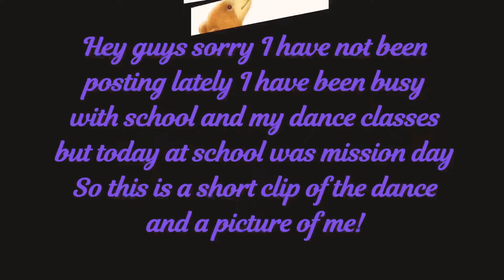Mission day at school!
Super fun! Sorry I haven’t been posting I will be posting on the weekend for sure!